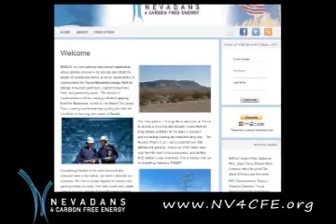Nevadans 4 Carbon Free Energy (NV4CFE) - Yucca Energy Park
Brief overview of Nevadans 4 Carbon Free Energy (NV4CFE) and the Yucca Energy Park.